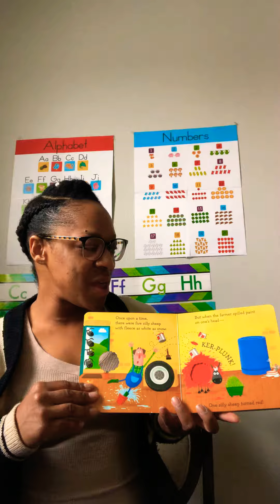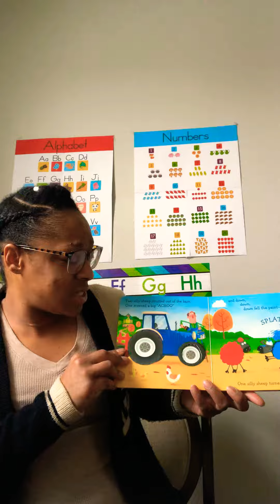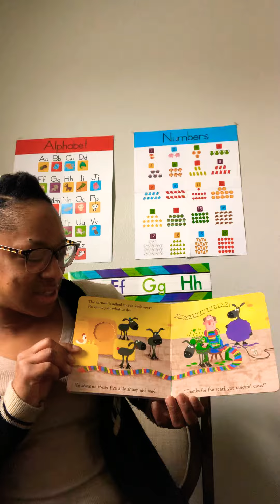📚📚Preschool Read Aloud 📚📚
Check out Outschool! If you're new to Outschool, you'll get $20 referral credit with this